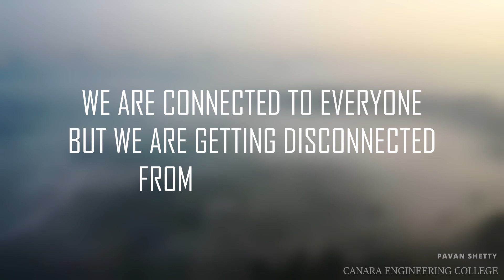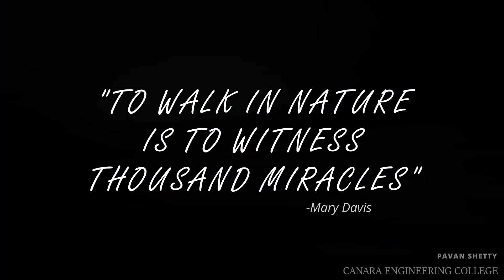Nature! Its the antidepressant || Wild Karnataka Audio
This video is regarding nature and its beauty.. that starts with a brief description as machine voice depicting the control if technology over us and then portraying the beauty of nature

Video was made for an Video Editing Completion